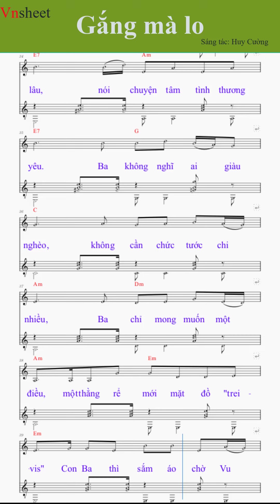Sheet Gắng mà lo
Tag;
Vnsheet,guitar,guitar dem hat,style guitar,dem hat guitar,guitar thuc hanh,thuc hanh guitar,sheet guitar,guitar sheet